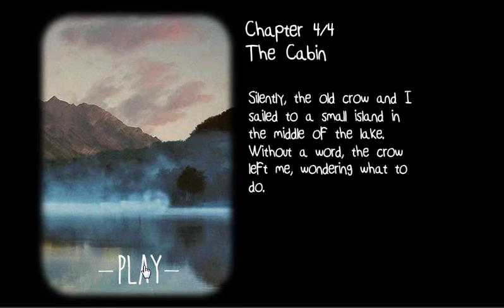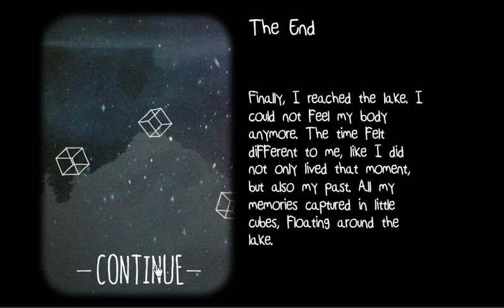[Rusty Lake] Cube Escape: Case 23 Chapter 4 Walkthrough